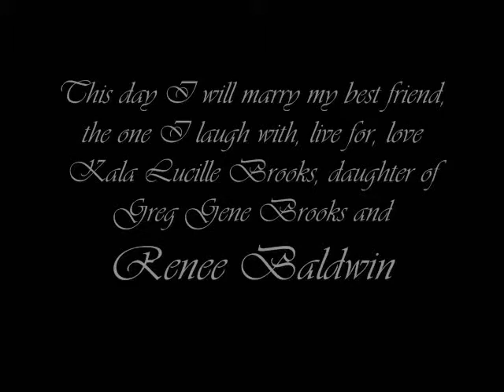Lee and Kala's Wedding Video